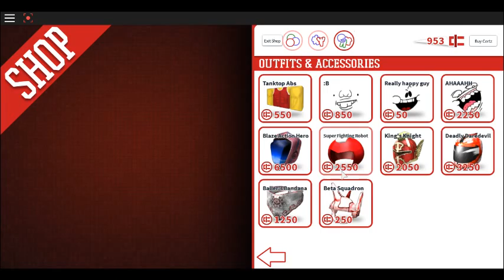Roblox | Dodge Ball | Highlights 1